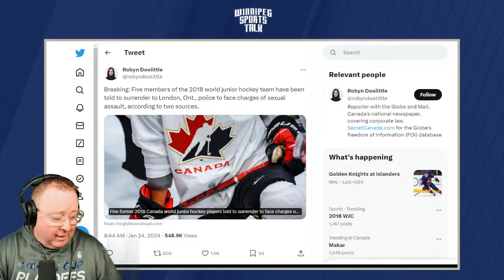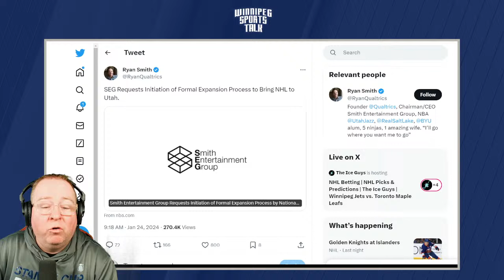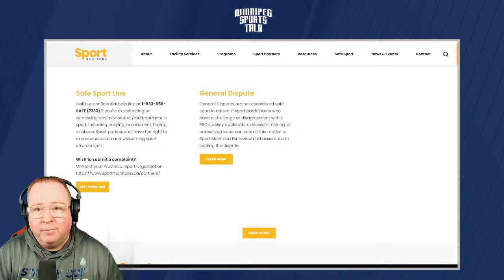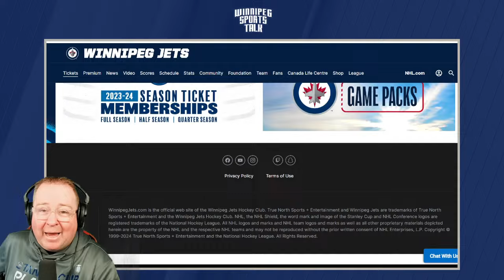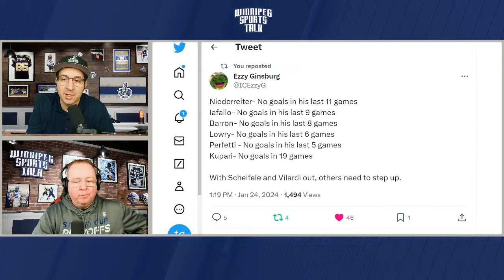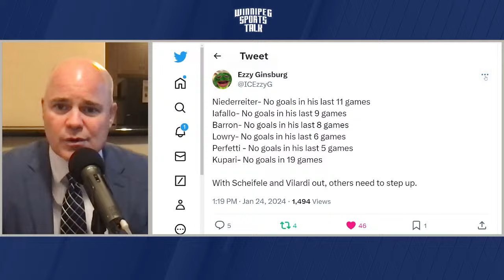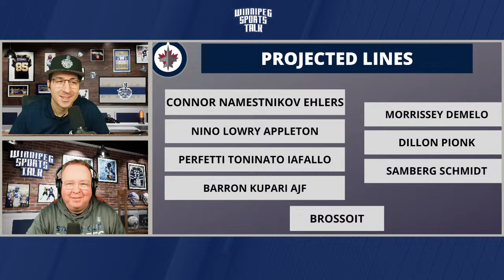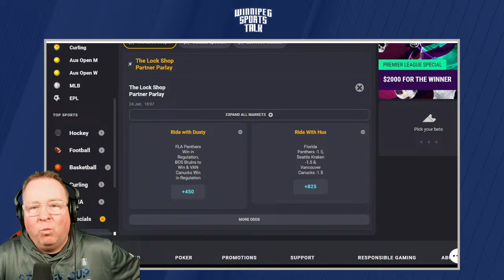Winnipeg Jets vs. Toronto Maple Leafs tonight, Scheifele & Vilardi out, 2018 WJC Hockey Canada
Andrew "Hustler" Paterson and Michael Remis host Winnipeg Sports Talk Daily. They count down to tonight's WInnipeg Jets game vs. the Toronto Maple Leafs and react to today's breaking news that five members of Canada's 2018 WJC team told to surrender to London police. Guests: Nick Alberga of Leafs Nation and Ken Wiebe of the Winnipeg Free Press.

Topics:
Countdown (0:00)
Intro, Jets Leafs tonight, members of 2018 WJC team told to surrender (0:40)
Nick Alberga of @theleafsnation401 (23:30)
Ken Wiebe of Winnipeg Free Press @seanchuckreynolds (53:00)
Rick Bowness pregame comments (1:47:12)
Coolbet Lines & Wrap up (2:00:00)

Special thanks to our sponsors: Boston Pizza, Dairy Queen, Royal Sports, Coolbet.co, Little Brown Jug Brewing, Canadian Club, Princess Auto, Eph Apparel, Vita Health, Wallace & Wallace, Breezy Bend, Manitoba Battery, Consolidated Supply, Sport Manitoba, Modern Man Barbershops, and AquaTech.